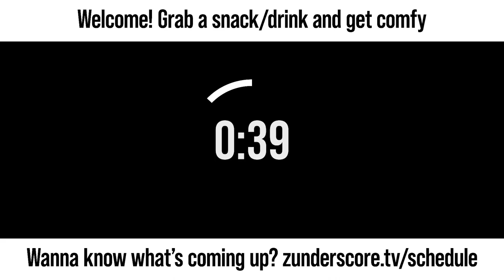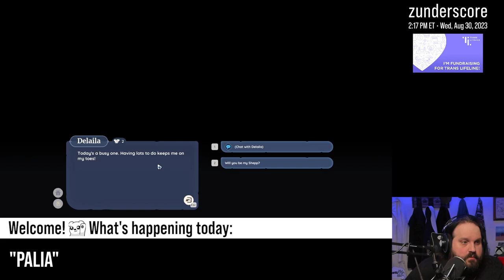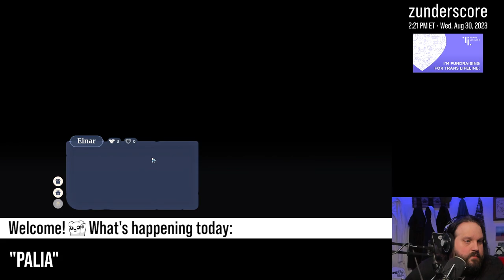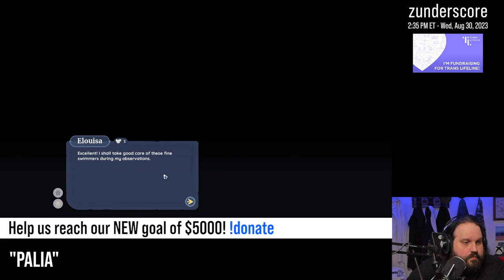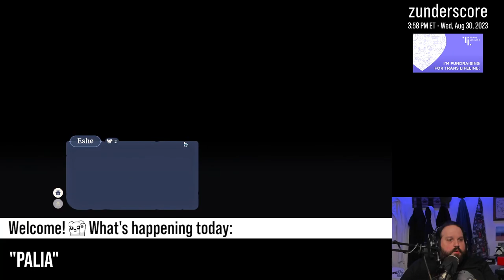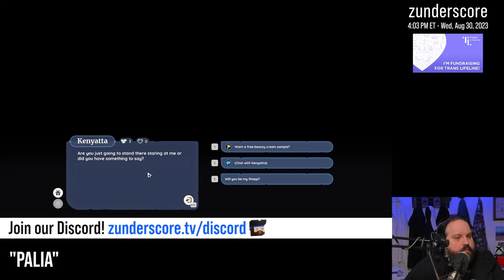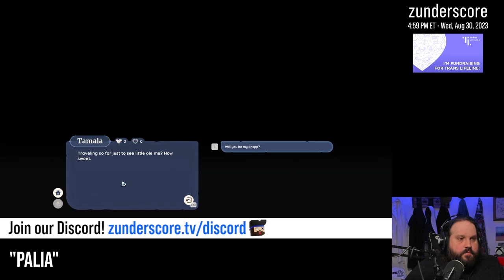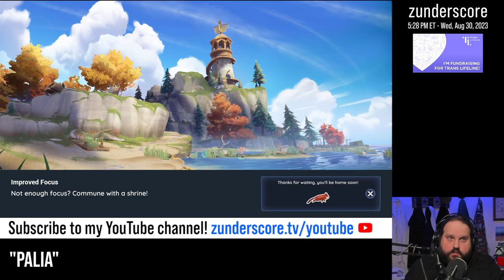zunderstream Show Archive - 2023-08-30